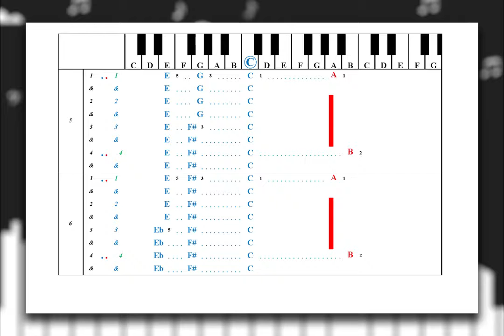Learn to Play "Prelude No.4 in E Minor" by Frederic Chopin | Play Piano by Letters (Part 1)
An Alternative Way to Learn and Play "Prelude No.4 in E Minor" using Letters instead of Notes!

If you would like to purchase the complete Piano Tab for "Prelude No.4 in E Minor" by Frederic Chopin visit